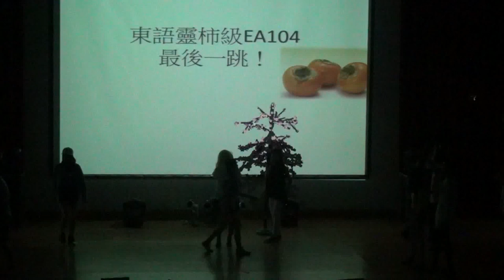2013高雄大學東語之夜～幹部群魔亂舞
歌曲選自
"BEAST-아름다운 밤이야"Universal Music Korea
"Bao Thy-Ngay vang anh",POPS Worldwide
"Teen TOP-Miss Right",Loen Entertainment